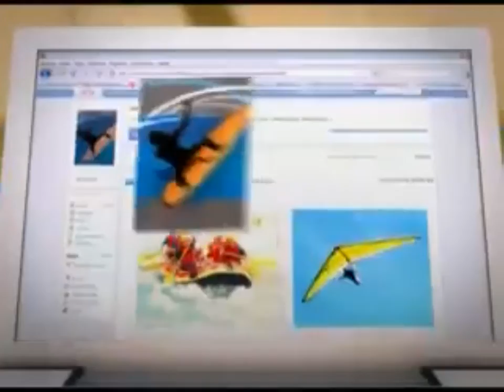[INCOMPLETA] Vinheta Interprogramas - TV Brasil (2009-2012) Versão Esportes